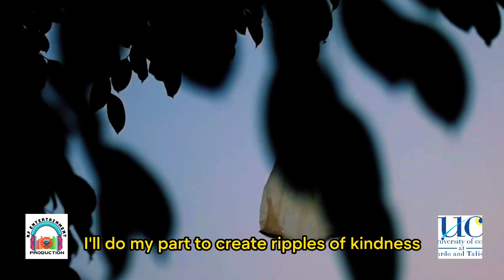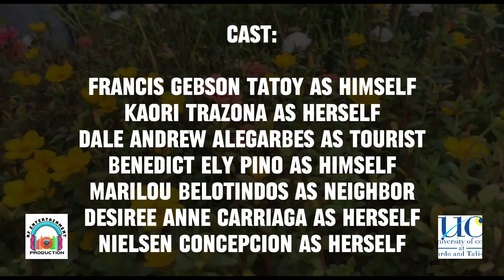"STREAM OF TIME" - a short film about the common good.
a heartfelt short film that explores the significance of our actions in a vast universe. join us on a journey through the life of a young man questioning his place in the cosmos and finding meaning in everyday acts of kindness. 🌟

you'll witness his introspection on the meaning of the "common good" and his journey to make a difference, no matter how small his actions may seem.

watch as he touches the lives of those around him, from neighbors and strangers to long-lost friends. each interaction reveals the extraordinary impact of simple, everyday acts of kindness.

join us as we explore the power of empathy, love, and hope. discover the beauty of forging connections and embracing your purpose, no matter how small you may feel in the grand scheme of things.

a project for nstp-1, submitted by group 1